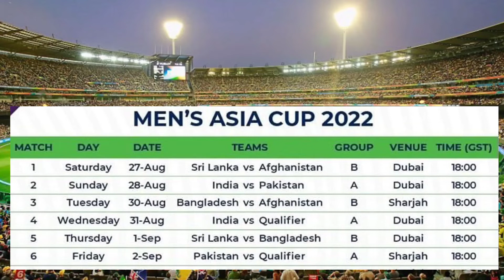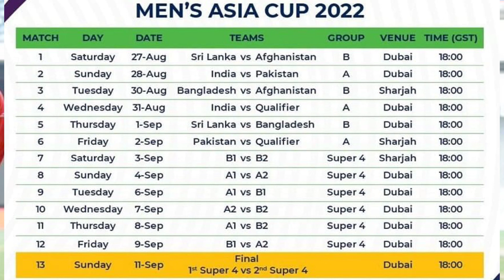Asia Cup 2022 Schedule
Asia Cup 2022 Fixture:
Who will host the Asia Cup Cricket 2022?
When was Asia Cup 2022?
Which teams will participate in Asia Cup 2022?
Is Asia Cup 2022 T20?

Men's Asia Cup 2022,
Asia Cup,
Asia Cup Schedule,
Schedule of Asia Cup 2022,
Schedule of Asia Cup,

Daily Life Guide